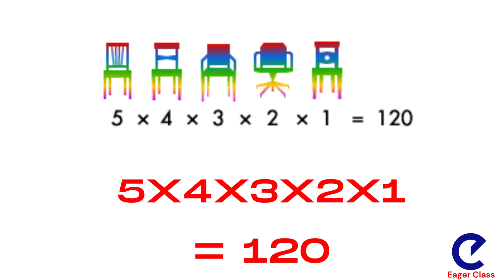Permutation Combination Introduction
Introduction to permutation and combination Meaning of Factorial. Why we learn permutation and combination